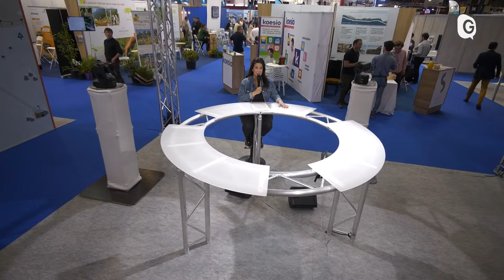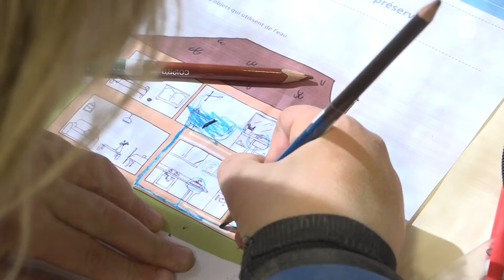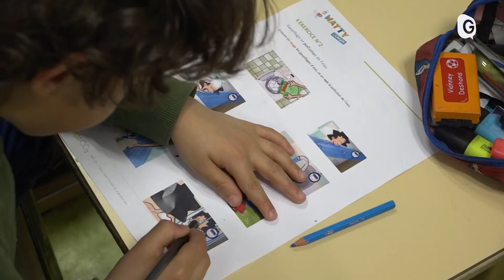6' environnement - 01/05/22 - Evasion au naturel et enfants éco-responsables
Les infos environnement du territoire.